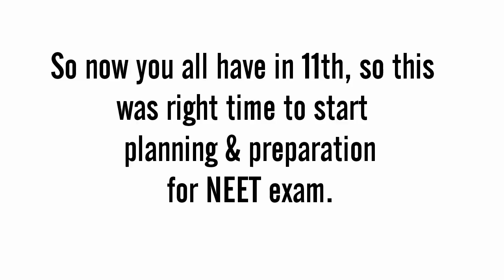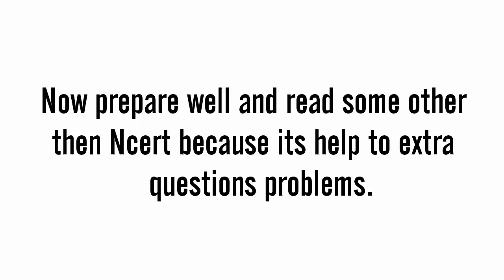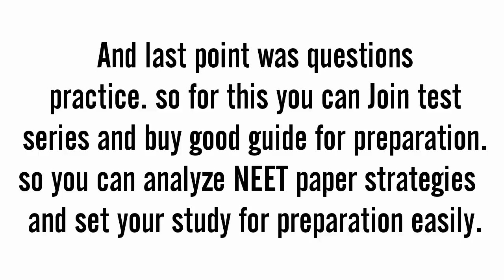Mission NEET 2019 :- For 11th Aspirants | How to prepare for NEET with 11th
Hello friends welcome to Studypedia
Iss video me mane bataya he ki NEET 2019 / NEET ki preparation 11th ke sath kaise kare. Or kase study manage kare, time table kya ho or questions related problems, study Material and test series konsi join kare or kab join kare ye Sab bataya he.